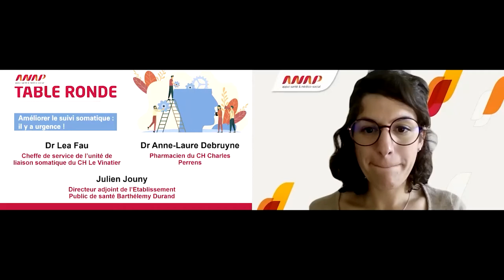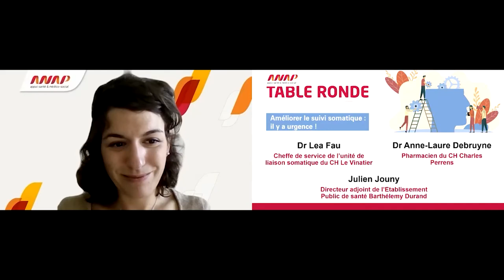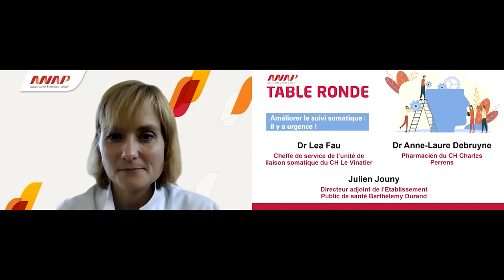Webconférence Psychiatrie & Santé mentale - 14 octobre 2021 : suivi somatique (table ronde)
00:00 : introduction de Sophie Voinis (journaliste)
01:15 : Dr Lea Fau (CH Le Vinatier)
07:14 : Dr Anne-Laure Debruyne (CH Charles Perrens)
12:15 : Julien Jouny (Etablissement Public de santé Barthélemy Durand)
16:54 : Questions / Réponses

Webconférence Psychiatrie & Santé mentale du 14 octobre 2021 animée par Sophie Voinis (journaliste) : Améliorer le suivi somatique : il y a urgence !